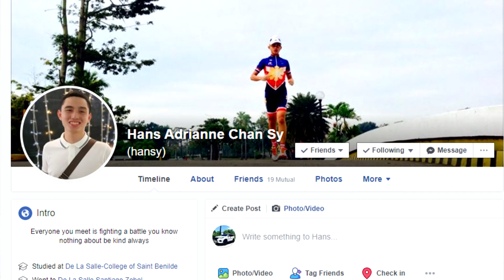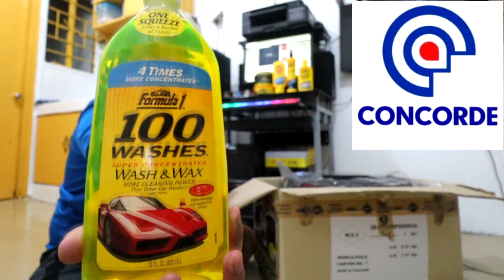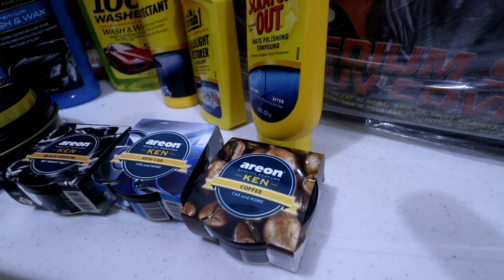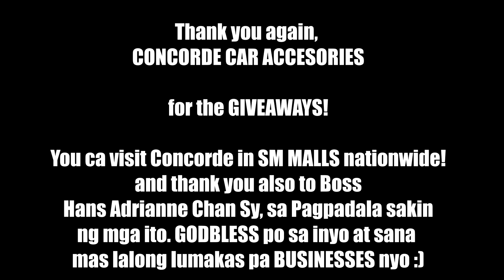Ang dami ng Pinamigay ng CONCORDE CAR ACCESORIES sakin (GRABE LIBRE)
Thank you CONCORDE!

Visit nyo lang po ang Concorde branches sa mga SM MALLS marami kayong mabibili na kailangan ng mga CARS natin..